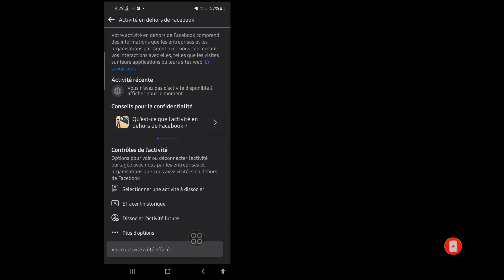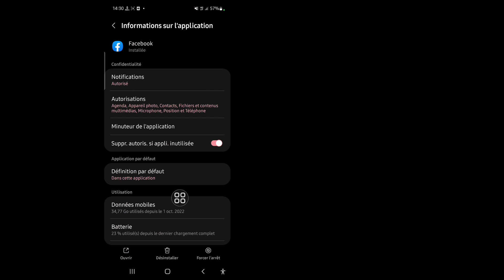Comment supprimer les suggestions pour vous sur Facebook (2023)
Je vais vous montrer comment supprimer les suggestions pour vous sur Facebook. Regardez cette vidéo et découvrez comment supprimer les suggestions pour vous sur Facebook. [ iPhone et Androïd

comment supprimer suggéré pour vous sur facebook